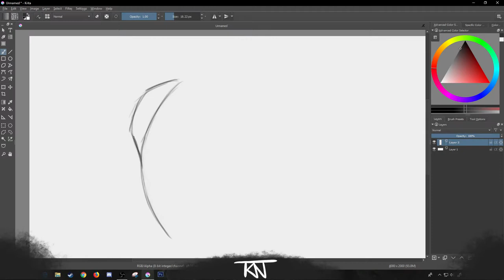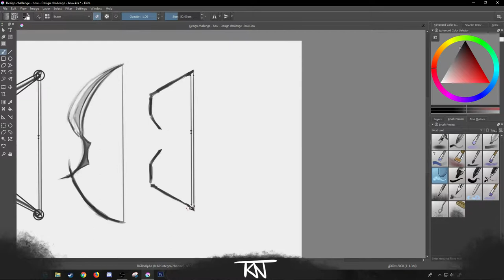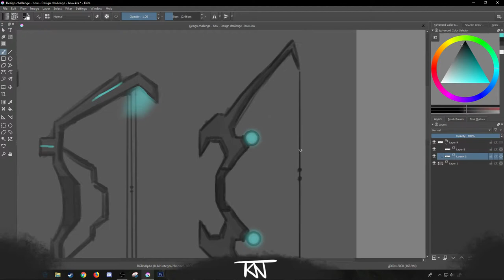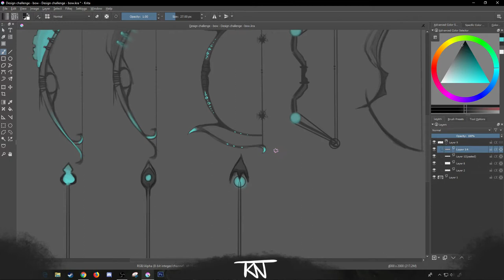Design challenge part 3 - Designing Yaretzi's bow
Hello everyone :3 This is part 3 of the design challenge videos and in this video I am designing Yaretzi's bow ^-^ If you didn't know already: The reason I am making these concept designs is because I have joined Istebraks design challenge of the month called "ANCIENT WEAPON CHARACTER DESIGN CHALLENGE".

If you would like to read about the challenge or maybe even join yourself, here is a link to the download page for the challenge

And here is a link to her community where you can get free critiques on your work by a lovely community:

The program that I use is kalled Krita and it's free!